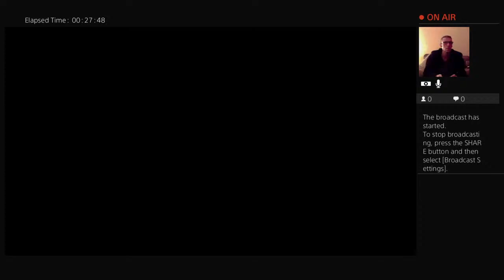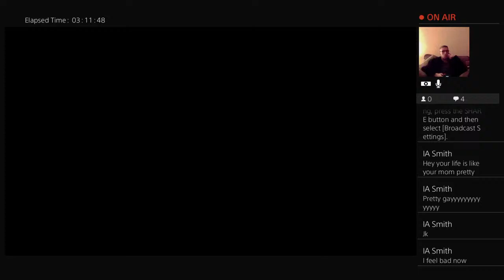b0dged0g's Live January 2020